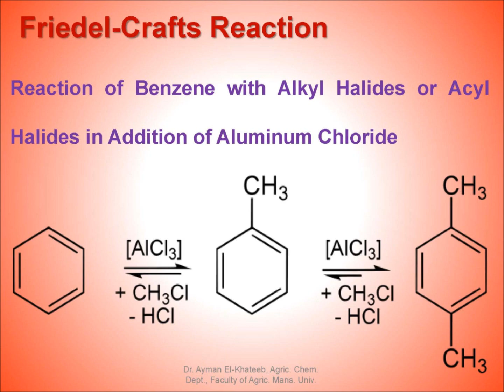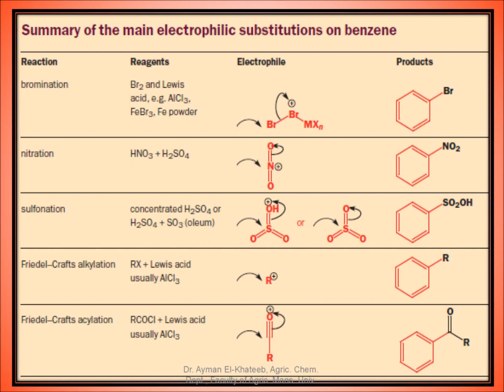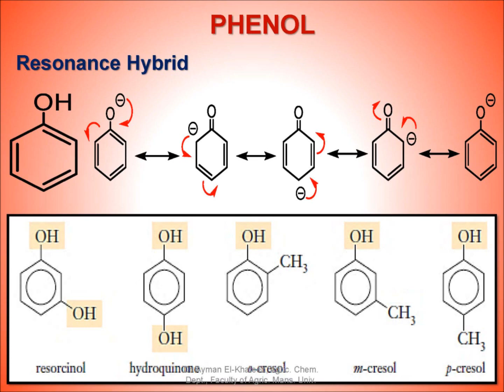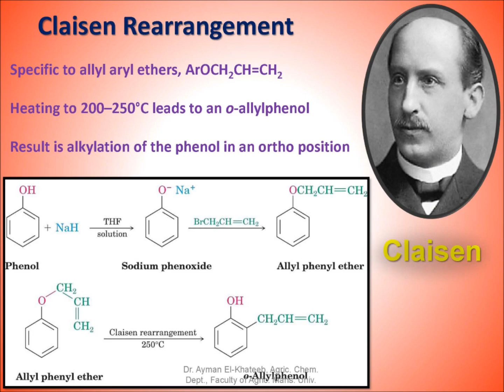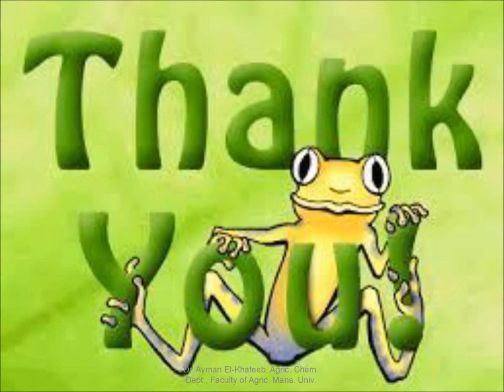Lecture 12 Aromatic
وحدة التعليم الإلكتروني - كلية الزراعة – جامعة المنصورة
ضمن مقرر
الكيمياء العضوية وغير العضوية
Organic and Inorganic Chemistry
By
دكتور/ أيمن الخطيب
قسم الكيمياء الزراعية – كلية الزراعة – جامعة المنصورة
Dr. Ayman El-Khateeb
Agriculture Chemistry Department
Faculty of Agriculture
Mansoura University, Egypt
الوصف العلمي:
دراسة الهيدروكربونات العطرية التي تمتاز بوجود روابط زوجية متبادلة مع روابط فردية وأشهرها على الإطلاق مركبات البنزين ومشتقاته من حيث طرق التحضير والتفاعلات الكيميائية والأهمية التكنولوجية.
Scientific Description:
Study of aromatic hydrocarbons characterized by the existence of reciprocal conjugal bonds with individual bonds and the most famous of all gasoline compounds and derivatives in terms of preparation methods, chemical reactions and technological importance.